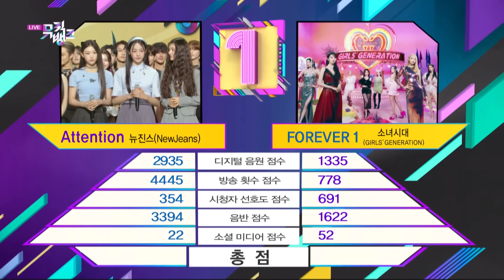(Interview) Winner's Ceremony - NewJeans 🏆 [Music Bank] | KBS WORLD TV 220819